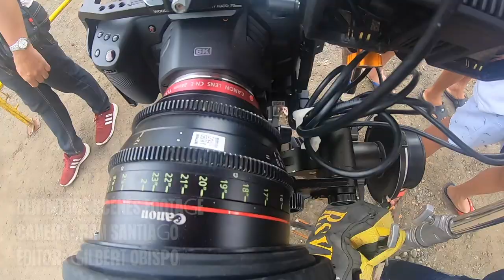BEHIND THE SCENE WITH BLACKMAGIC BMPCC 6K FILMMAKING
CANON CINELENS ON BMPCC 6K
BEHIND THE SCENES FOOTAGES
COMPLETE BMPCC 6K RIG
MOVIE SHOT AT POLA MINDORO PHILIPPINES
DISASTER MOVIE